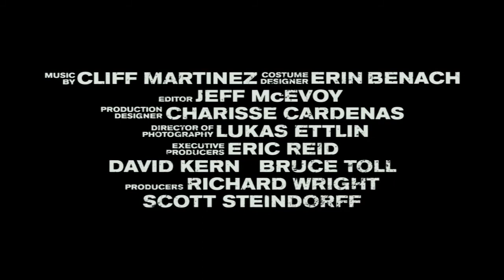THE LINCON LAWYER TRAILER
A lawyer conducts business from the back of his Lincoln town car while representing a high-profile client in Beverly Hills.

Stars: Matthew McConaughey, Marisa Tomei and John Leguizamo